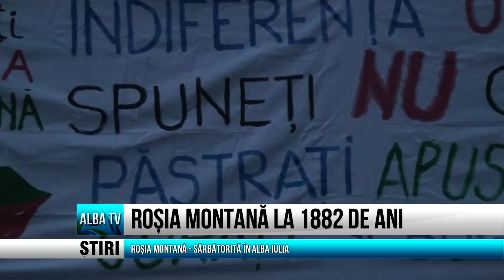ROSIA MONTANA LA 1882 DE ANI